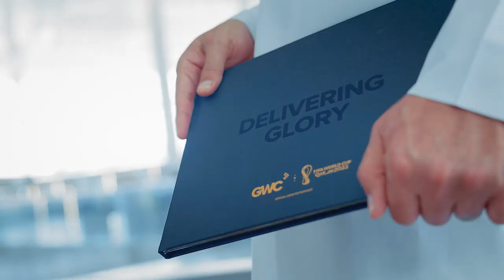GWC Launches FIFA Book "Delivering Glory" at Qatar National Library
"Delivering Glory", GWC's captivating coffee table book launched at Qatar National Library, chronicles its remarkable journey on the FIFA World Cup Qatar 2022 in delivering unparalleled glory and an extraordinary experience for the global audience. Every page of this narrative echoes the spirit of our dedication and teamwork, a reflection of GWC's pivotal role in shaping one of the greatest sporting events in history.
Special thanks to Qatar National Library for hosting the launch of this significant book

دشنت جي دبليو سي كتابها ”صناعة المجد” في مكتبة قطر الوطنية، والذي يسرد في صفحاته رحلتها المميزة في كأس العالم لكرة القدم فيفا قطر ٢٠٢٢، حيث عملت على تقديم تجربة استثنائية لجمهور عالمي. كل صفحة تعكس تفانينا وعملنا الجماعي في تنظيم واحدة من أعظم الأحداث الرياضية حول العالم. ونقدم شكرنا الخالص لمكتبة قطر الوطنية لاستضافتها لهذا الكتاب